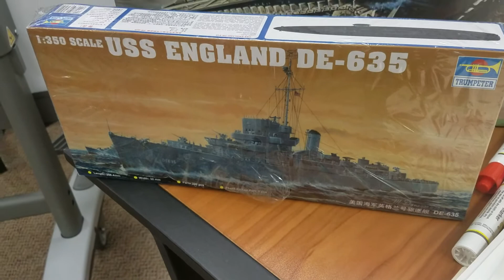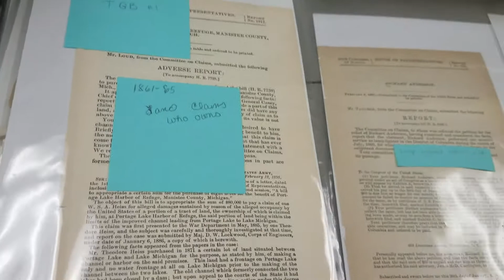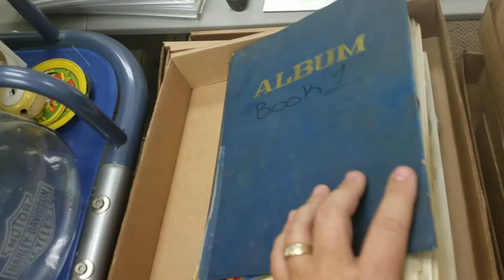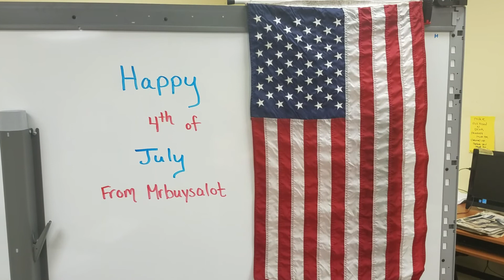HAPPY 4TH OF JULY! GIVING SALUTE TO OUR VETERANS AND NATION!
Quick Fourth of July video giving salute to our veterans and our nation. Showing historical military items from our warehouse.

Are you tired of all the clutter from all that stuff you've got? I can help because I'm Mr. Buysalot!

My YouTube Channel is the place to be for Auctions, Yard Sales, Estate Sales, Flea Markets. We will be adding more content about storage site and HUGE COLLECTIONS!